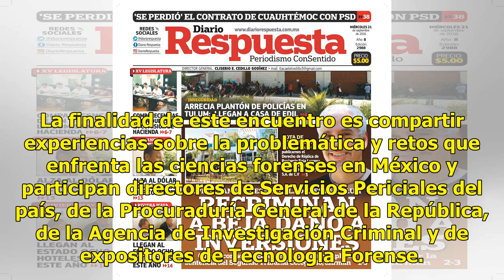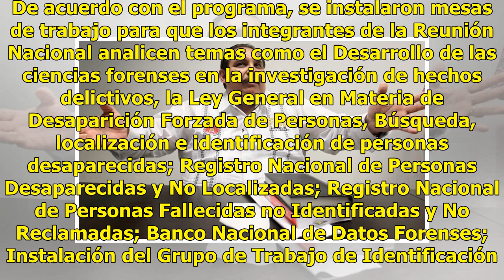Miguel Ángel Pech Cen anuncia su renuncia a la Fiscalía General del Estado - El Diario de Yucatán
CANCÚN (Infoqroo).- El Fiscal General del Estado, Miguel Ángel Pech Cen, informó que entregó al Congreso de Quintana Roo su renuncia al cargo efectiva al 1 de octubre. “Mi renuncia empieza a surtir efectos al primer minuto del amanecer del lunes”, explicó. De acuerdo con lo que marca la ley, serán l...